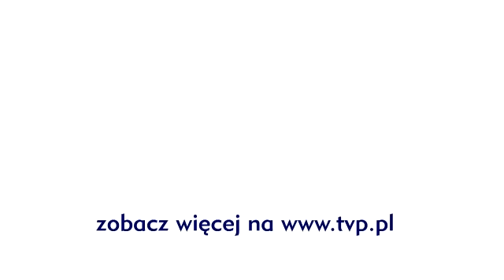The Voice Of Poland - Katarzyna Grabowska - za kulisami Przesłuchań w Ciemno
Katarzyna Grabowska - za kulisami Przesłuchań w ciemno. Zobacz wiecej na Odwiedź też nasz profil na Facebooku DOŁĄCZ DO NAS